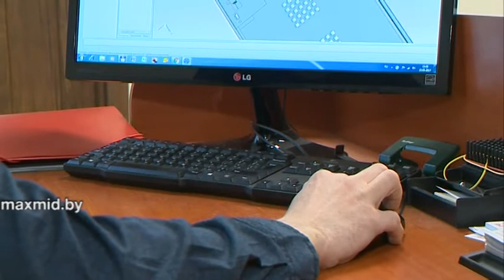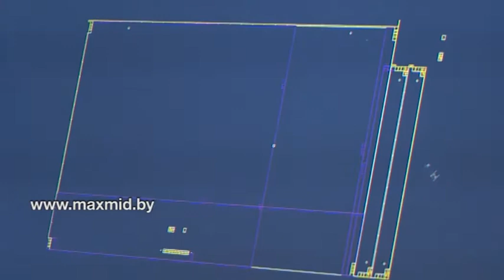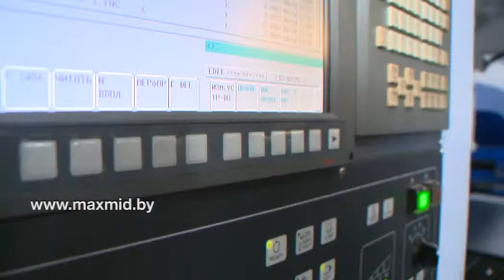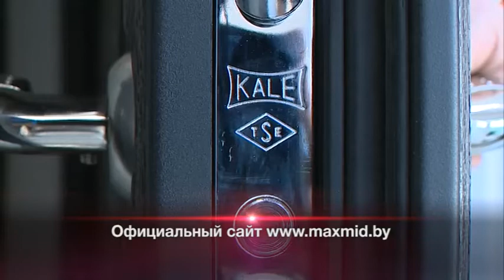Знай наше. Максмид